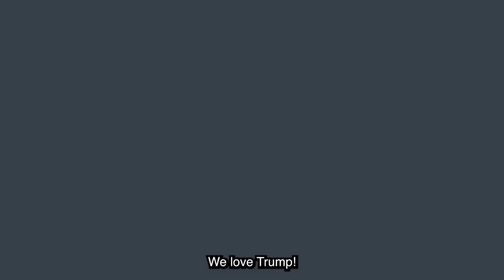Last Week in the Republican Party - April 16, 2024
Trump's circling the drain, and MAGA's happy to follow him down 🚽